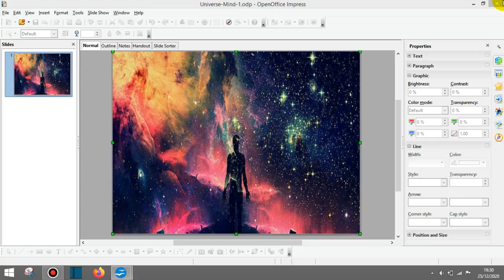2020 2021 MIND, SOUL, SPIRIT = UNIVERSE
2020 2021 MIND, SOUL, SPIRIT = UNIVERSE - What a year 2020 has been for most or all on planet Earth. From COVID-19 beginning in February all the way through to US election, rappers being shot, killed, people jobless, evicted and homeless worldwide.

So how do we all make sense of 2020 into 2021? Do we all just treat 2020 into 2021 like any other year. ? We all certainly have individual choice, but to do this would be very UNWISE. The cosmos and universe is NOT going to allow certain old beliefs, ideologies and philosophies any longer. The UNIVERSE from Heaven to Earth in 2020, has decided to also restructure the alignment, energy, matter and position of planets. This is why we have experenced throughout 2020 full moons, eclipse, GREAT CONSTELLATION on December 21st worldwide and another full moon coming December, 30.

Something like the GREAT CONSTELLATION does not occur for 20 years...so the last twenty years is being REPLACED with a new 20 year-cycle; and what YOU did in the last twenty years. of light or darkness, good or evil, worldwide, WILL be your reward or karma for sure.

This is also why the WORLD has come to a virtual standstill, all people as WORLD forced into lock-down, solitude, silence, self-reflection, rediscovery, reformation and transformation or decline. This is by DEFAULT worldwide.

Have a blessed 2021 KNOW THYSELF within.